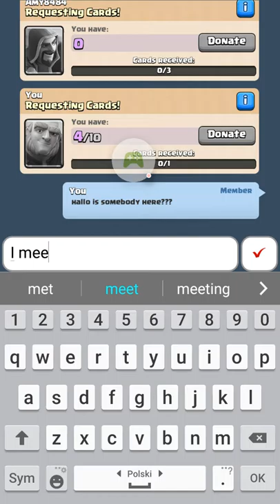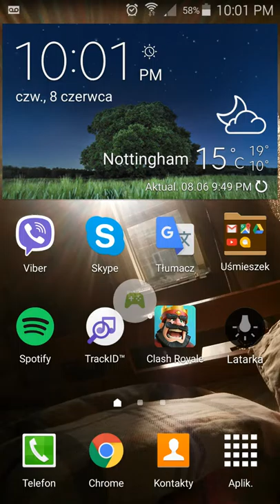Clash Royale – By Suspicious Elephant 🐘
Enjoy and coment please!!! Miusic: No money